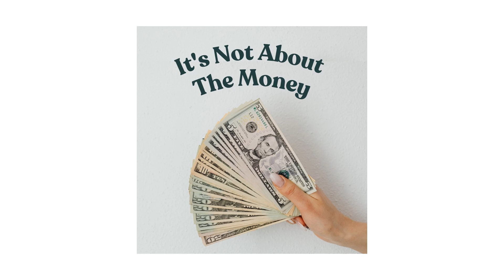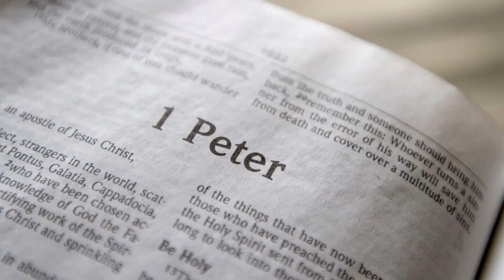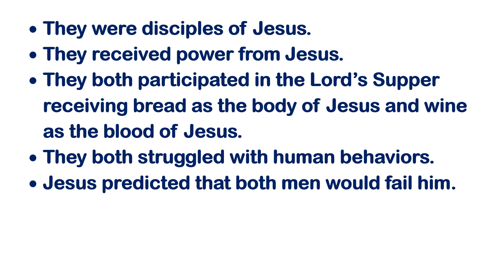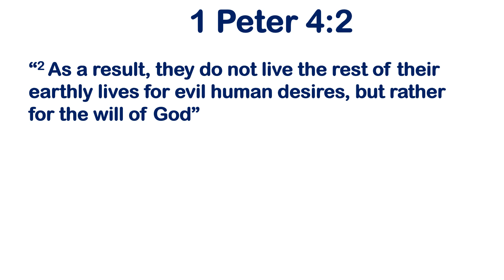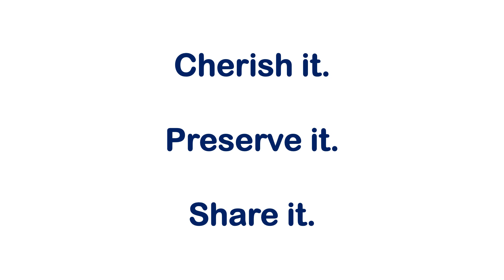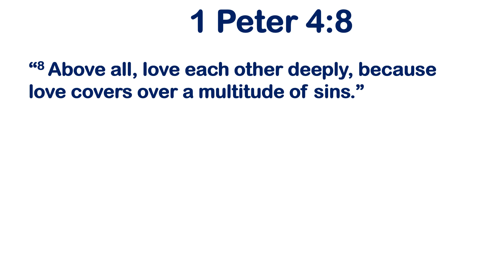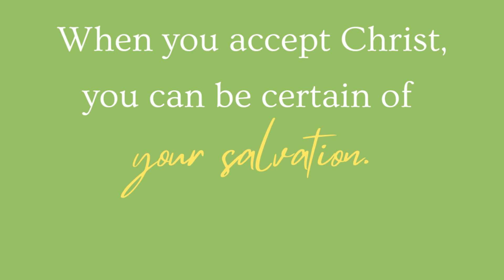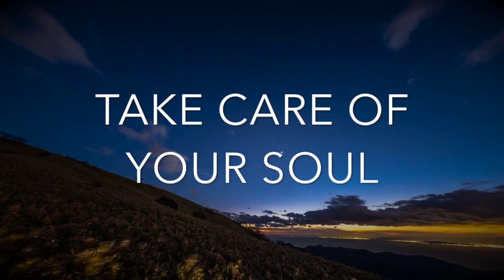Stewardship of Your Soul